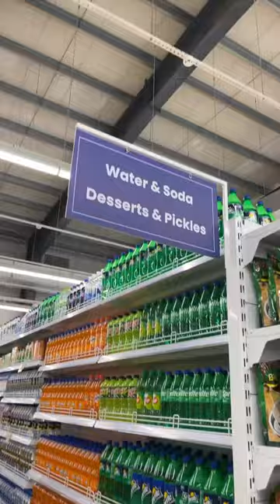Ratnadeep Supermarket New Store @ Patamata, Vijayawada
We started as a single supermarket in 1987 and today we have become a hyperlocal chain of over 130+ stores across Telangana, Karnataka & Andhra Pradesh. Over the last 3 decades, Ratnadeep has established itself as an innovative game-changer and has become a household name. Our dedication to providing our customers with a great experience built on our values of Quality, Variety and Freshness hasn't changed.

Mission: To deliver high-quality products to our customers while ensuring the highest customer service standards across all our stores.

Vision: To set a benchmark for supermarkets in India by creating and bringing the Ratnadeep shopping experience across major centres in the country.